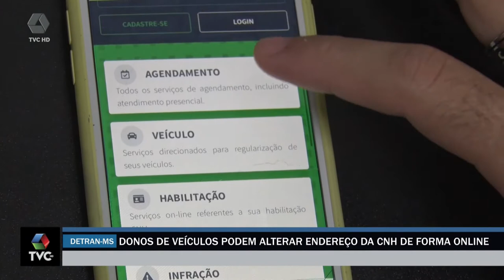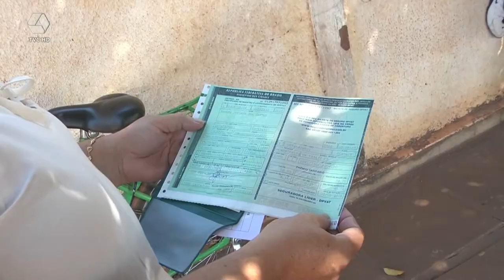Motoristas podem cadastrar endereço da CNH de forma online em MS